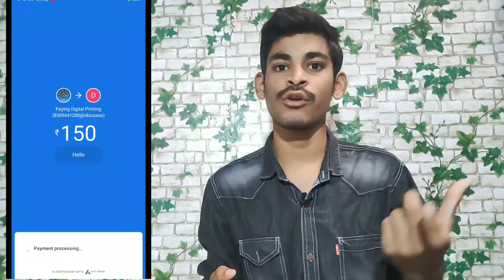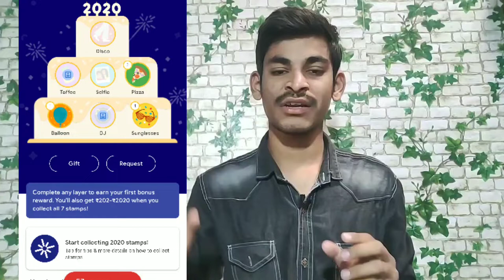Google Pay నుంచి కొత్త ఆఫర్ వచ్చింది...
Stamp collect Video Link.